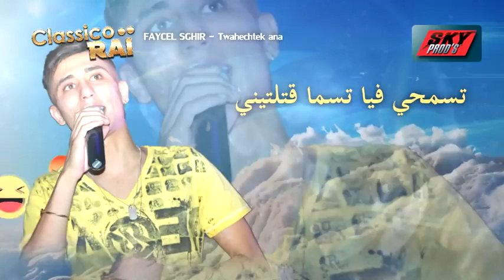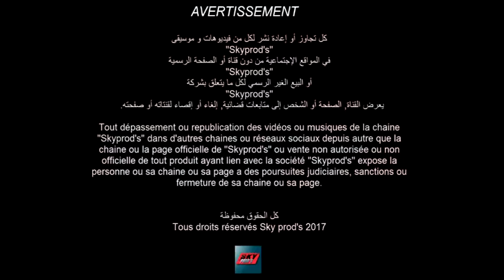CLASSICO_RAI FAYCEL SGHIR - TWAHACHTEK ANA 2017 | فيصل الصغير - توحشتك انا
FAYCEL SGHIR - TWAHACHTEK ANA 2017 | فيصل الصغير - توحشتك انا